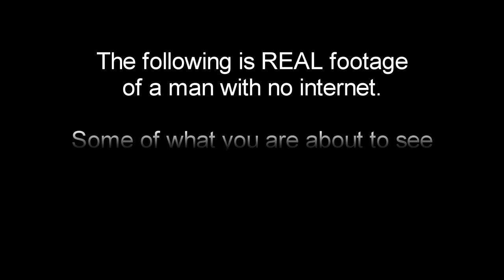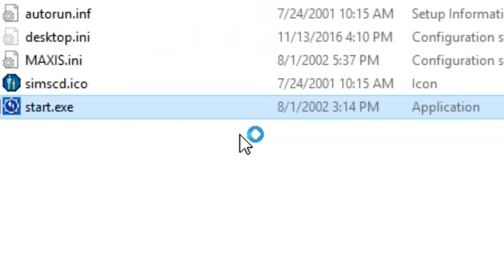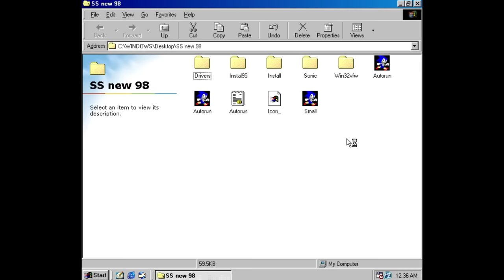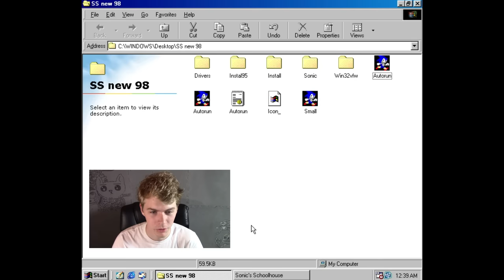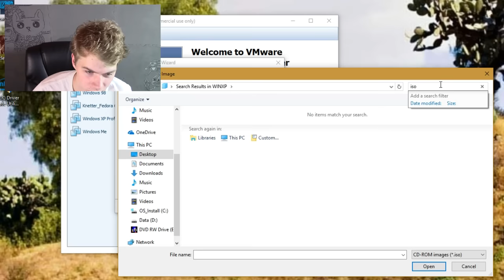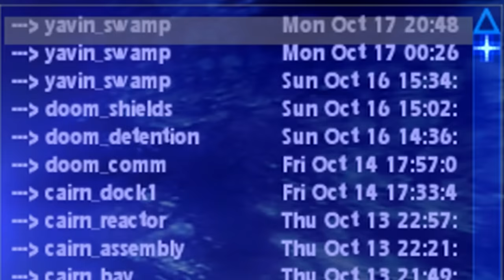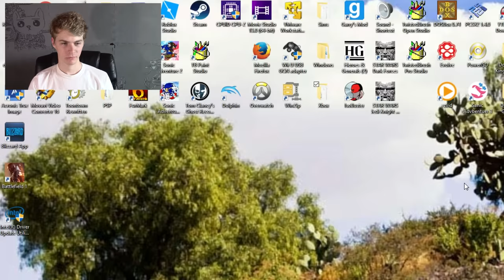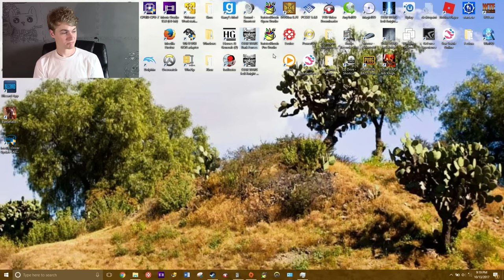Stranded Offline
How to make it without interneNO!! THERE'S NO WAY! TURN BACK!!

Ran out of service for a few days, but the Patter show must go on...